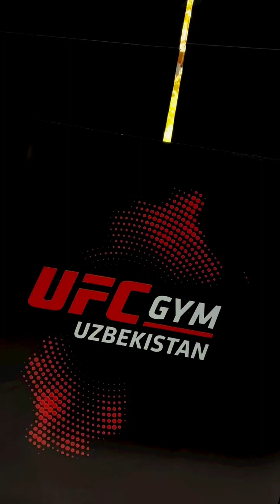UFC Gym Uzbekistan Kamoliddin Abdurahimov